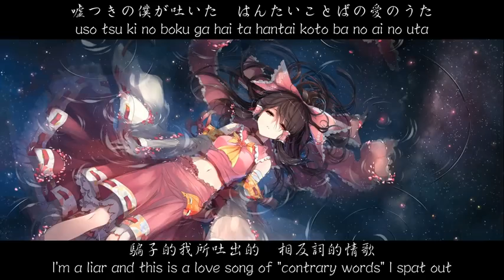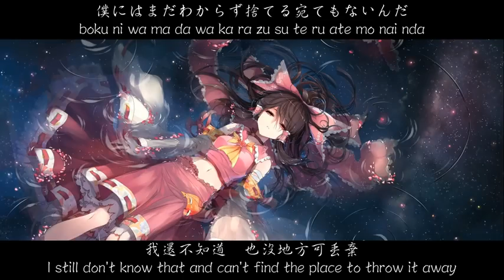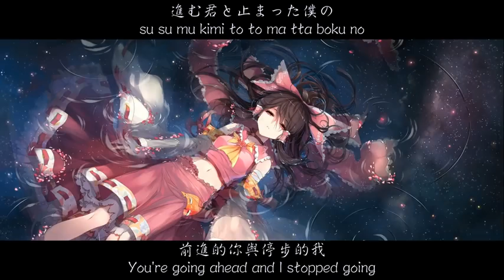『天ノ弱 執拗者』【鹿乃かの】中英日羅字幕